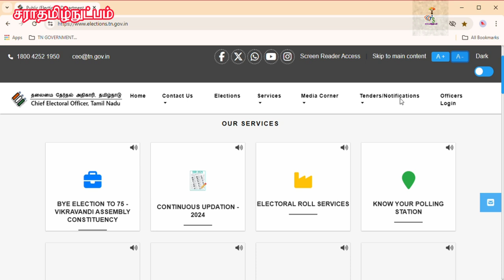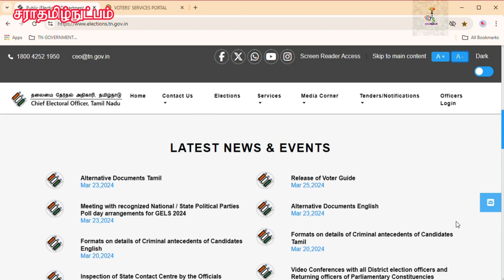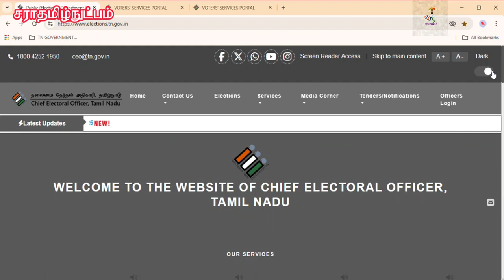வாக்காளர் பெயர் பட்டியலில் இருந்து உங்கள் பெயர் நீக்கம்/ தமிழக தலைமை தேர்தல் அதிகாரி உத்தரவு 2024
வாக்காளர் பெயர் பட்டியலில் இருந்து உங்கள் பெயர் நீக்கம் செய்யப்படும் தமிழக தலைமை தேர்தல் அதிகாரி உத்தரவு - 2024/இரு இடங்களில் உங்கள் பெயர் இருந்தால் இனிமேல் சிக்கல் உங்களுக்குத்தான் மக்களே..! உஷாரா இருங்க? என்பது குறித்து இந்த காணொளி விளக்குகிறது@SaraTamilnutpam-rs2tvm

விவசாய நிலம் வாங்க பெண்களுக்கு ரூ.5 இலட்சம் மானியம்
தமிழக அரசு அறிவிப்பு – 05/09/2024